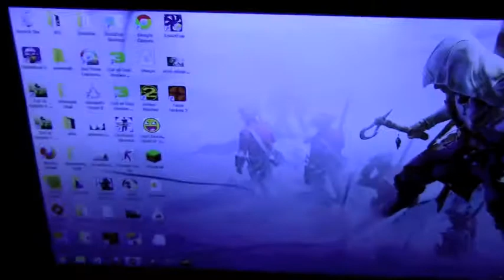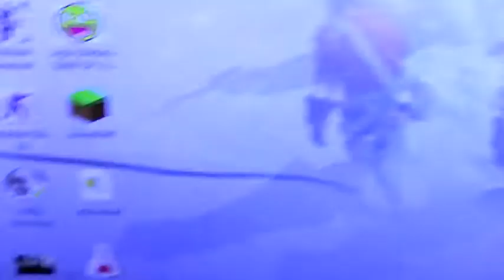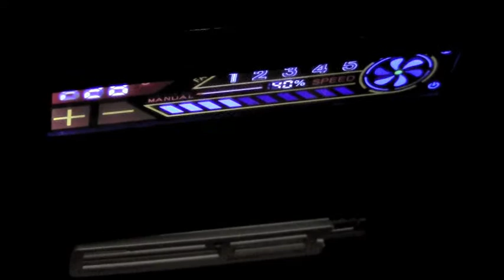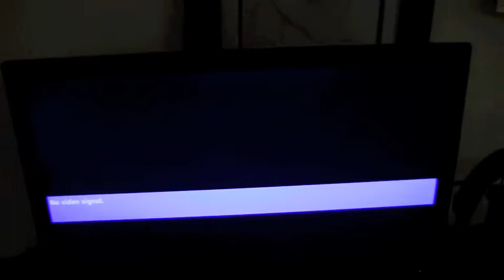My Return to YouTube!